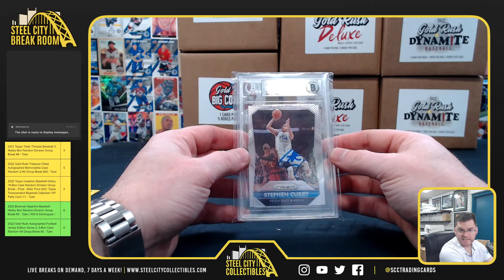2022 Gold Rush Big Cajones Basketball - John Z